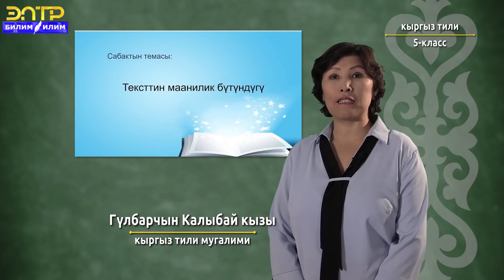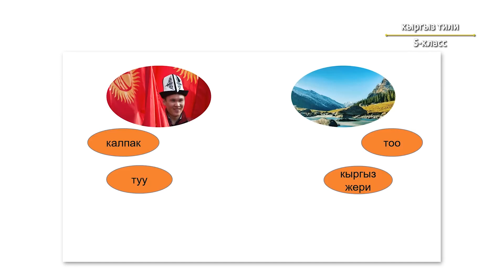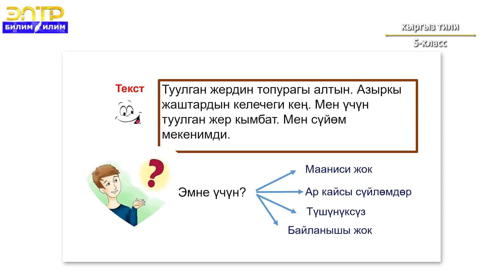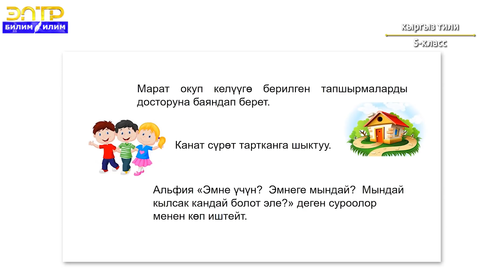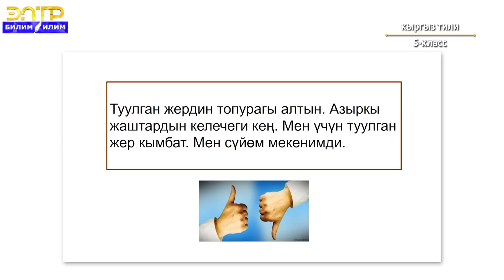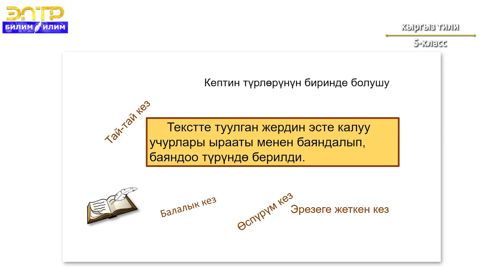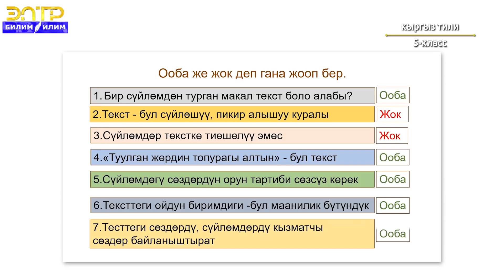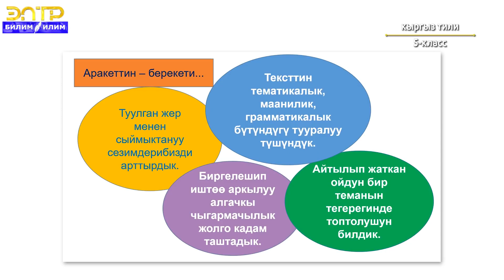5 -класс | Кыргыз тили | Тексттин маанилик бүтүндүгү